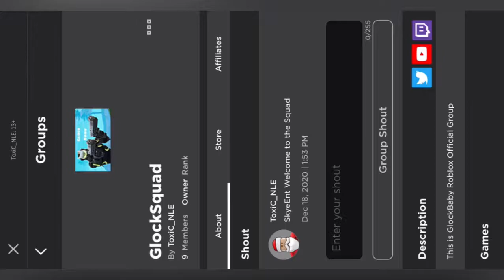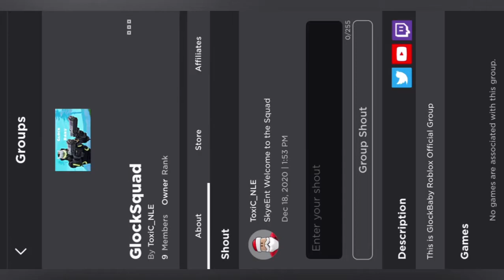Me VS Audio Corruption: Rebirth Champions